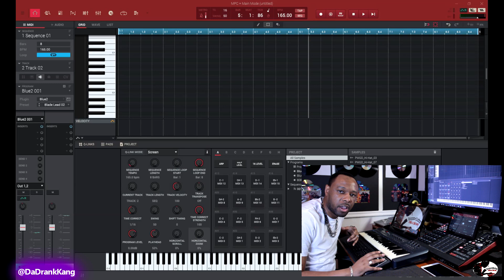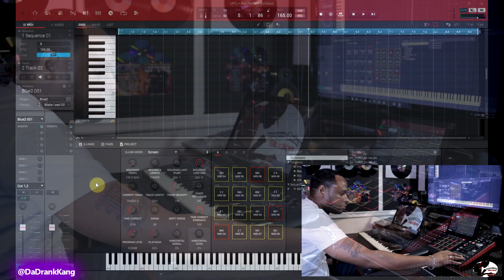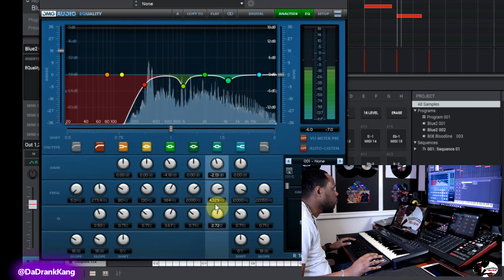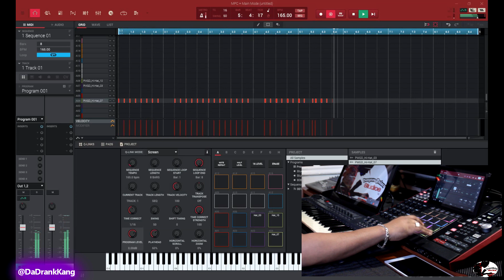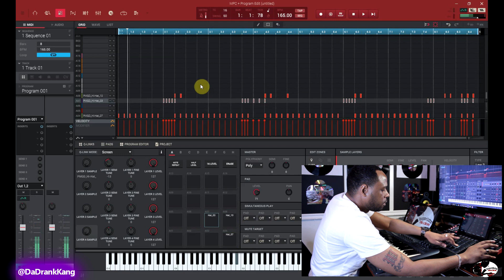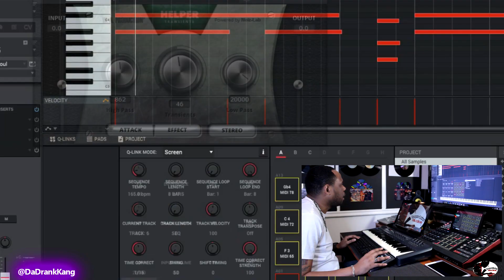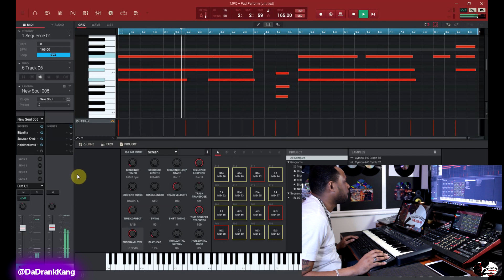Da Drank Kang - Making a GRIMEY beat (on the spot) MPC X beat making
Beat Title: "Scatter" grimey beat Prod. by PurpleWorldBeats Inc.